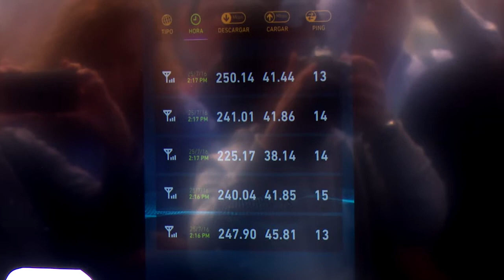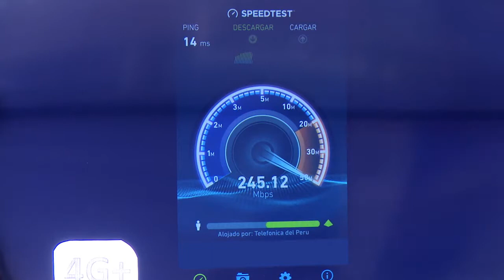Macrovision - (Institucional) Telefónica 4G 2016